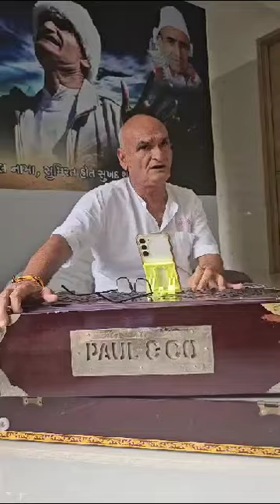*ગુરુજી દ્વારા ભાનુશાલી વાડી માં સાંજે અલોકિક ભજન*